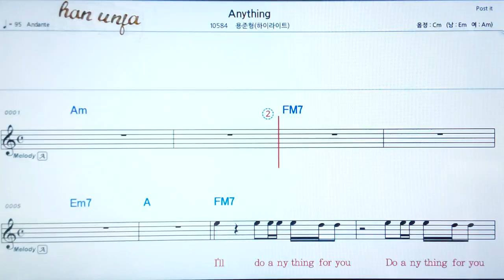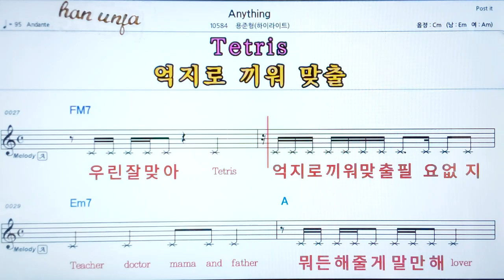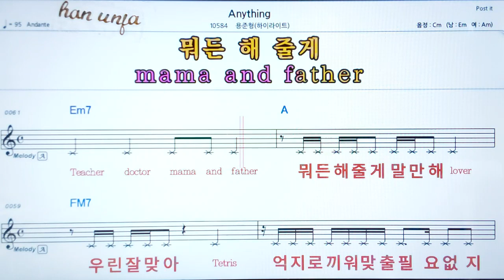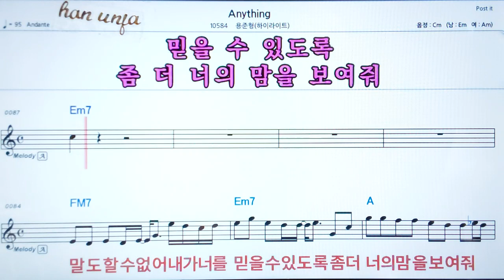💖Anything/용준형(하이라이트) 👍코드,악보, 가사 ,Karaoke*카라오케 반주